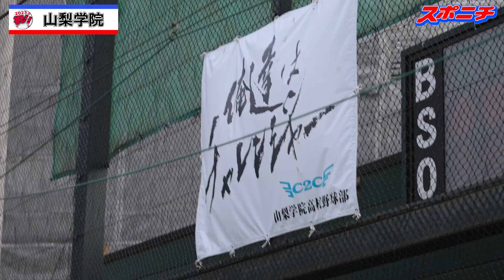【センバツ出場校決定】山梨学院（2年連続6度目）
昨秋の関東王者・山梨学院が2年連続6度目の選抜切符。甲子園では現在、春夏合わせて4試合連続1点差負けが続いており、吉田洸二監督は「まずはこの流れを変えたい。力を発揮すれば勝ち上がれる力はある」と話した。
　昨秋は1試合平均7・9得点を誇った強打で勝ち上がった。高校通算44本塁打で1年から4番を務める高橋海翔（2年）も「次こそホームランを打ちたい」と聖地での飛躍を誓った。

最新ニュースをお届け「スポニチアネックス」